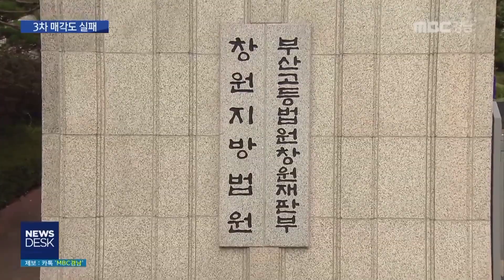성동조선 3차 매각도 실패... 청산 가능성 무게 [MBC경남 뉴스데스크] 190613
성동조선 3차 매각도 실패... 청산 가능성 무게
MBC경남 부정석 기자